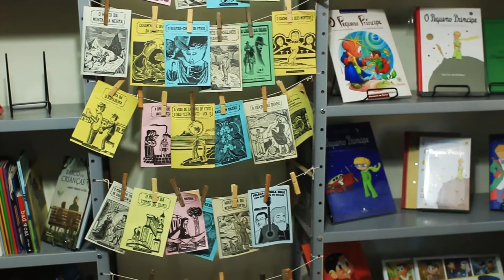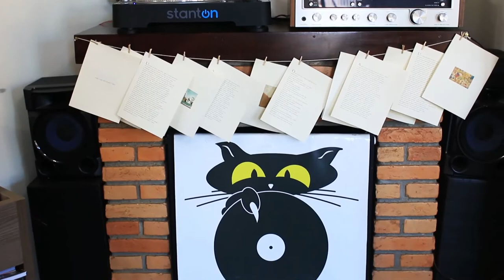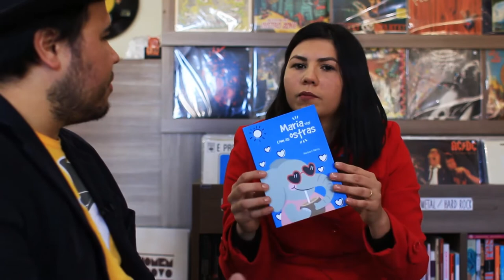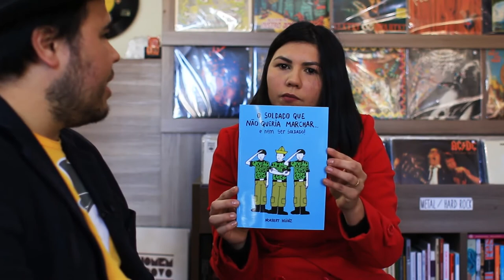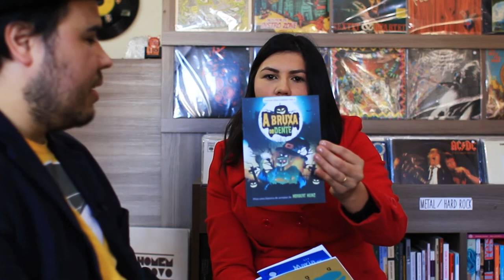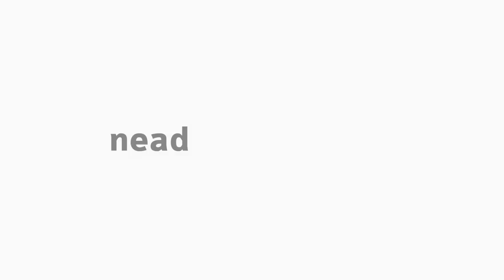[LET] Leitor em construção - entrevista com o escritor Norbert Heinz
Leitor em construção com a professora Patricia Cardoso na disciplina de Literatura Infantil para o curso de Letras e Literatura. Entrevista com o escritor Norbert Heinz.